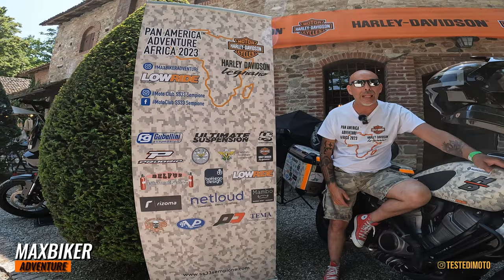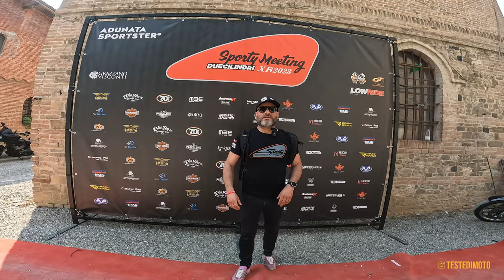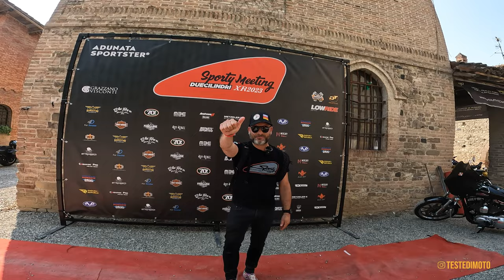sporty meeting 2023 part 2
MY BIKE:
2020 Harley-Davidson Low Rider S
EQUIPMENT
€ 16,36 7%di SCONTO | 5-3/4 5.75 motore HA CONDOTTO il Faro DRL per Harley Moto Faro Proiettore Luce di Azionamento 5 3/4 "Per Harley faro

€ 15,36 19%di SCONTO | Faro anteriore nero lucido per moto 5.75 "5 3/4 pollici alloggiamento del secchio supporto per rivestimento Shell per Harley Dyna Sportster Iron XL 883

cavo adattore

GEAR
GoPro Hero 10:
FUJIFILM SX10